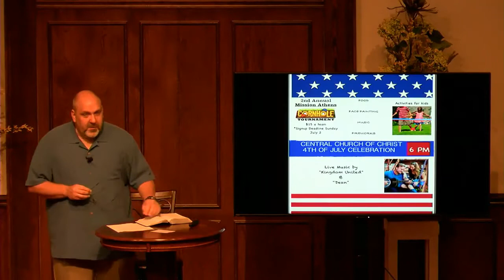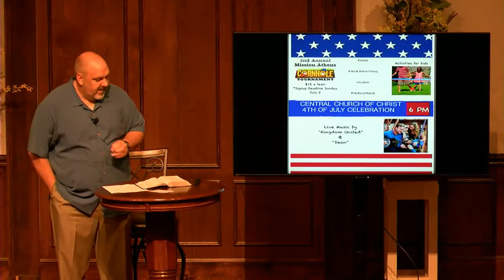Messing Your Spiritual Diaper - Bill Perkins